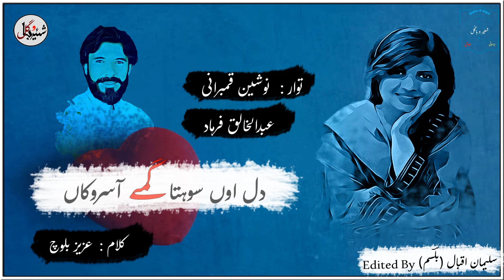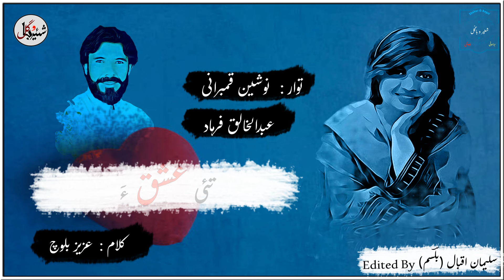Thai Ishqa Man Dilbar Ganoka Balochi Song | Nosheen Qambrani | Abdul Khaliq Farhad | Shehar O Bagul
watch & share

Singer : Nosheen_Qambrani &
Poet

تئی عشقءَ من دلبر گنوکاں
دل اوں سوہتا گمے آسروکاں

تئی دوریءَ منی دلءَ چہ  گوزیت
تئی عشقءِ آسءَ منی دنیا سچیت

گل و گل زمین منی ماہ جبین
تئی دیم قبلہ منی دنیا و  دین

گم اوں رزتگاں وتی دلءَ بستگاں
وتی ساہ و ارواح ءَ سر گوستگاں

تو    ئے    شاعری    عزیزءَ    وتی
بیا جست بکاں چونئے تئی زندگی

کلام: عزیز بلوچ